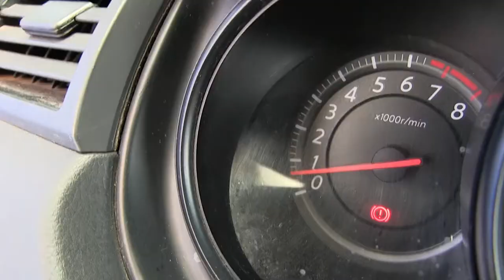K216063 / Nissan / Tiida / 2015